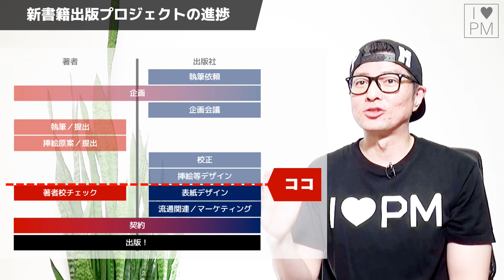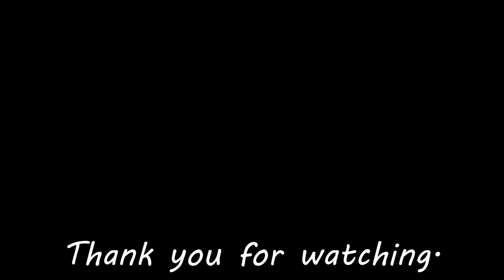【出版プロジェクトVol.4】なぜPMを学んでもプロジェクトが上手くいかないのか？／進捗報告／重版決定／プロジェクトマネジメント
●Amazonカテゴリ1位／ベストセラー
●意外と知られていない、表に出ない出版プロセスの裏側を大公開。
●4冊目の執筆の進捗をVlog的に「ゆるく」ご報告します。

●「プロジェクトマネジメント実践講座」
●「プロジェクトリーダー実践教本」
●「新規事業成功バイブル」